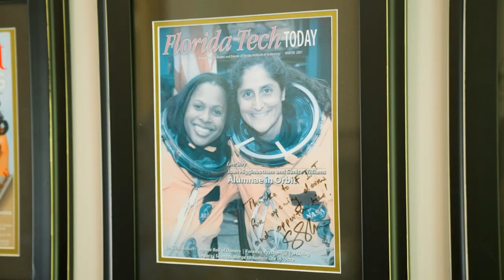Florida Tech - Intro | The College Tour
Host Alex Boylan introduces the second (!) Florida Tech episode of The College Tour.

Florida Institute of Technology (Florida Tech) is a private research university located minutes from the beach on the Space Coast of Florida, which is also home to NASA - Kennedy Space Center. Students from all over the world choose Florida Tech to experience its exciting, hands-on programs in engineering, science, aviation, business, psychology, computing, communications and humanities. Florida Tech is a small-but-mighty institution, combining the close-knit and supportive community of a small college with the future-focused innovation of a much larger university.